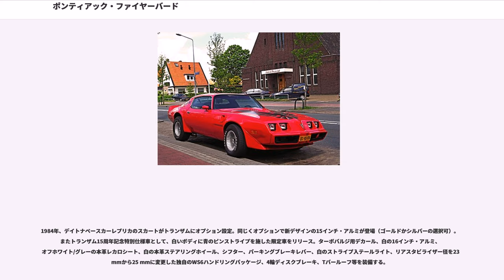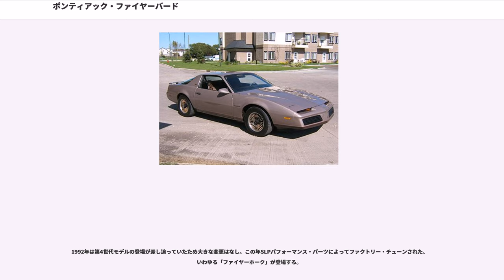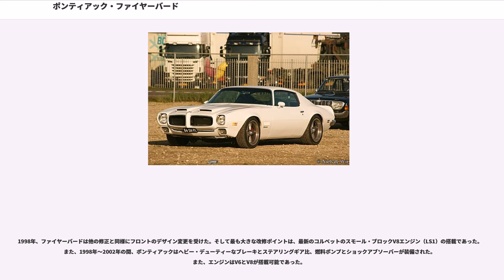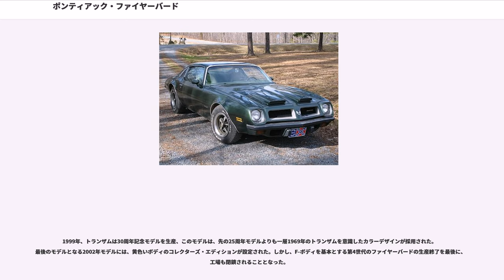ポンティアック・ファイヤーバード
ファイヤーバード（"Firebird" ）は、ゼネラルモーターズが製造し、ポンティアックブランドで販売されていたポニーカー（日本で言うスペシャルティカーに相当）であり、シボレー・カマロの姉妹車である。ファイアーバード、ファイアバードと表記されることもある。

最上級グレード「トランザム」については"ポンティアック・トランザム"の項も参照。

初代ファイヤーバードはコークボトル・スタイルで、姉妹車であるカマロとは異なり、フロントバンパーがボディデザインの一部に組み込まれたレーシーな「バンパーレスルック」が特徴である。ボディ形式は2ドアハードトップとコンバーチブルを用意。元来ポンティアックは独自の2シーター・スポーツカーをラインナップに追加希望していたが、GMはシボレー・コルベットと競合すると判断。人気トップのポニーカー、フォード・マスタングとの競争に打ち勝つため、F-ボディのプラットホームをカマロと共用することとなった。

ベースモデルはシングルバレル・キャブレター装備の230cu inSOHC6気筒エンジンを搭載、最高出力は165馬力を発生した。第2のモデル、スプリントは4バレルのキャブレター付き同型215馬力エンジンが標準装備されたが、実際はオプションのV型8気筒エンジン搭載で販売されることがほとんどであった。V型8気筒エンジンは326cu in（5.3リットル）2バレル・キャブレター装備で250馬力、同型のハイ・アウトプット（H.O）＝高出力エンジン又は4バレル・キャブレター付きで285馬力を発する400cu in（6.6リットル）エンジンの三種類存在する。
1968年、ラムエアーがオプションに追加。ボンネットスクープ、強化されたバルブスプリングと異なるカムシャフトを持つヘッドにより、従来の400H.Oパッケージより高回転型となった。230cu in（3.8リットル）エンジンは250cu in（4.1リットル）エンジンに変更され、出力はシングルバレルが175馬力、4バレルが215馬力。326cu in（5.3リットル）エンジンが350cu inエンジンに変更。改良されたカムを装備した同エンジンのH.O版も登場。他のエンジンもわずかに出力増加した。

1969年、ハンドリング・パッケージとしてトランザムがオプションで登場。トランザムの名はSCCAによる市販車レースから取られたものだが、GMが無許可で使用したため、SCCA側は告訴も辞さないと申し入れた。結果、トランザムが一台売れるごとにGMからSCCAに5ドル支払うことで両者は合意。リアスポイラーが特徴の初代トランザムは、ハードトップが689台とコンバーチブルが8台製造された。同年ラムエアーIIIとIVが400cu inエンジン用に設定され、それぞれ345馬力と370馬力を発生。

外観上は1968年、サイド・マーカーが法規対応で追加。フロントウィンカーが大型化し、リヤ側部にV型のポンティアックエンブレムを装着。1969年には大幅にフェイスリフトされ樹脂製フロントエンドが付く。内装はインパネとステアリングホイールが変更、イグニッションがダッシュボードからステアリングコラムに移設された。2代目ファイヤーバードの登場が1970年2月まで遅れたため（ポンティアックの他車種の1970年モデルは、1969年9月に発表された）、それまで初代の生産は延長された。

第2世代のファイヤーバードは1970年の2月に登場した。第1世代のコークボトル・スタイルを廃し、リアウィンドウのトップからトランクリッドにほぼ直線に流れるファストバックラインが特徴。F-ボディで最も長期に渡って製造された、ファイヤーバードを代表するスタイリングである。リアウィンドウが大型化される1975年モデルまで、幅の広いリアクォーターピラーを特徴としていた。

1970年モデルには、1969年から持ち越されたラム・エアーIII（345馬力、GTOの366馬力）とラム・エアーIV（370馬力、GTOの370馬力）の2種類のラム・エアー400エンジンが用意された。

第2世代で搭載が選択可能となる455エンジンは、恐らくマッスルカー世代で最後のハイパフォーマンス・エンジンである。455 cu inエンジンは、1971年に初登場した。1973年と1974年に、スーパーデューティ455（SD-455と呼ばれる）の特別版も供給された。SD-455はポンティアックの366 c...